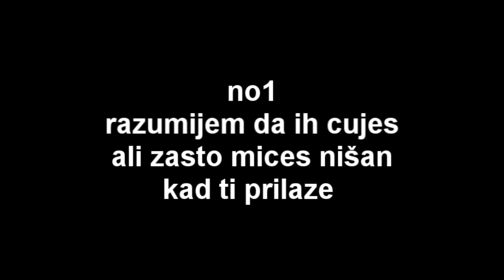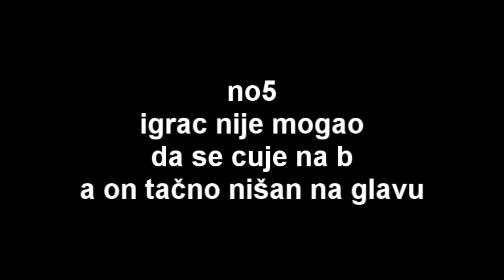Belmin " notEEE " Kuric busted with wh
wh - like
not - dislike

50 like = part 2